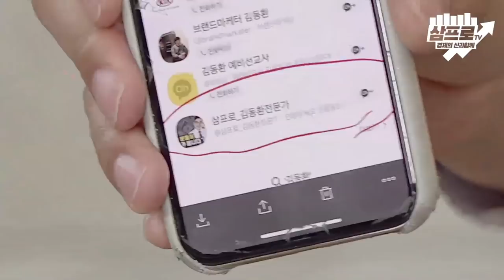반등장에서 주도주의 향방은? (f.이다솔)